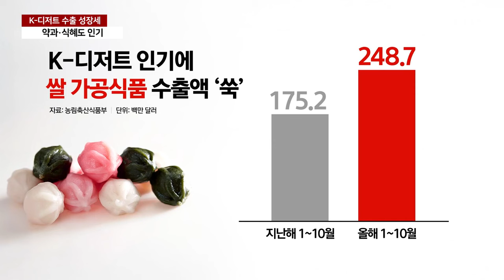쫀득한 맛에 반했다!...탄력받는 'K-디저트' 수출 / YTN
[앵커]
떡은 원래 쫀득한 식감 때문에 외국인들이 낯설어한다는 인식이 강했는데요.

지금은 이른바 꿀떡 '먹방'이 유행할 정도로 분위기가 달라졌다고 합니다.

한류 콘텐츠의 영향으로 떡을 포함해 약과나 식혜 같은 'K-디저트'가 인기를 끌면서, 관련 수출도 성장세입니다.

보도에 황보혜경 기자입니다.

[기자]
서울 인사동에 있는 100년 전통 떡집입니다.

입안 가득 꿀떡을 맛보는 이들은 다름 아닌 외국인 관광객들입니다.

[올라프 / 호주 관광객 : 멋지네요. 정말 전통적이에요. 멜버른에서는 찾기 어려운데, 한국에서는 이렇게 접할 수 있어서 좋네요.]

[나타샤 / 호주 관광객 : 호주에서 먹는 디저트와는 다르지만, 정말 맛있어요. 색다른 식감이 놀랍도록 매력적이에요.]

외국인들에겐 생소한 식감 때문에 호불호가 갈렸던 떡.

떡볶이가 해외에 알려지고, 예전과 달리 쫄깃한 식감을 재미있어하면서 이제는 떡을 즐기는 이들이 늘고 있습니다.

최근 SNS에서는 꿀떡에 우유를 부어 시리얼처럼 먹는 '먹방'이 유행일 정도입니다.

달콤한 약과나 살얼음이 동동 뜬 식혜도 외국인들을 끌어당기고 있습니다.

[마조리 / 필리핀 국적 : 여름마다 식혜를 마시는데, 상쾌하고 시원한 기분이 들어요.]

드라마나 영화 등 K-콘텐츠로 한식이 주목받으면서 K-디저트 관련 수출도 호실적입니다.

올해 들어 10월까지 떡이나 쌀과자와 같은 쌀가공식품 수출액은 2억 5천만 달러, 우리 돈 3천5백억 원 규모로 지난해 같은 기간보다 40% 넘게 증가했습니다.

같은 기간 과자류와 음료 수출액도 지난해보다 10% 넘게 훌쩍 뛰었습니다.

[다니엘라 / 에콰도르 수입업체 관계자 : 한류 인기로 에콰도르 사람들이 붕어빵이나 핫도그를 많이 찾고 있습니다.]

정부도 한류 콘텐츠를 활용한 홍보에 적극 나서고 있습니다.

[고정희 / 한국농수산식품유통공사 농식품사업처장 : 이전에는 우리가 홍보하는 품목 위주로 수출이 이뤄졌다면, 이제는 OTT 발전과 함께 드라마에 나오는 약과나 붕어빵 같은 K-디저트를 보고 바이어들이 오히려 이 품목을 찾는 경우가 늘고 있습니다.]

한때 '블랙 페이퍼'로 불리며 호응을 얻지 못하던 김이 외국인들의 선호하는 간식이 된 것처럼 이번에는 떡과 같은 한국 디저트가 K-푸드의 신흥 강자가 될지 주목됩니다.

YTN 황보혜경입니다.

촬영기자: 김정원

디자인: 이나영